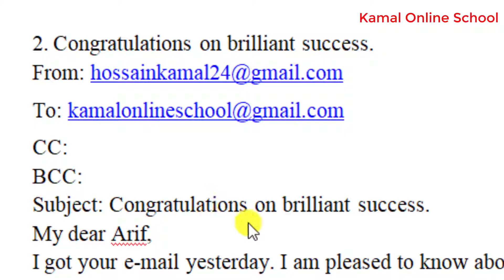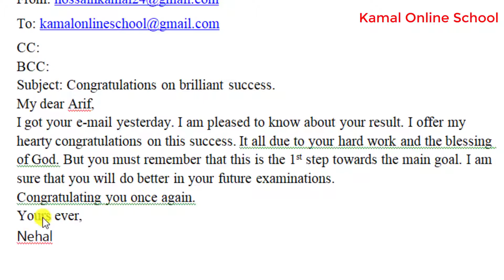E-mail:2. Congratulating on brilliant success | Writing Text | By Kamal sir.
এখানে ১টা Model দিয়ে অনেকগুলো writing text শেখার কৌশল দেয়া আছে।

এছাড়াও এখানে সহজভাষায় Writing Text (Paragraph, C.V., E-mail, Story, Dialogue, Letter, Application, Composition, Memo, Notice, Poster, Graps & Charts & Maps, Advertisements, Report, Slogan, Free writing, Appreciating short stories/poems) শিখতে পারবেন।

R আমাদের FB Page-এ লাইক এবং Group এ জয়েন দিন। যাতে আপনাদের নিয়ে কাজ করতে পারি। Group/Page এ পুরষ্কারের মাধ্যমে কুইজের ব্যবস্থা আছে।